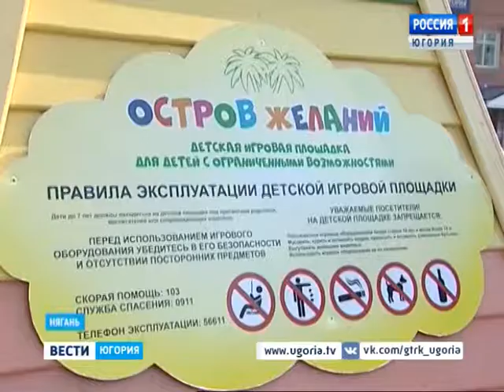«Бумеранг добра» подарил няганским детям-инвалидам адаптивную площадку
Смотрите выпуски "Вести-Югория" на телеканале Россия-1 ежедневно по будням:
вечером - 20.44
И в выходные: